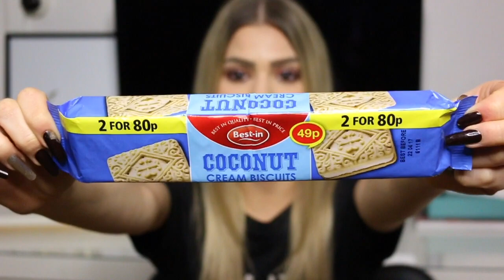DANISH GIRL TRYING BRITISH CANDY!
My first time trying out British candy & sweets = Yummy! (Y) Enjoy peeps :-*
CANDY MEGASTORE FREDERIKSBERG:
* Thanks to Frederiksberg Candy Megastore for sponsoring the British Candy shown in the video
OTHER TASTE TESTS:
WHAT I WEAR:
Top: By Malene Birger
Nails: Essie, "Wicked"
Lips: Kat Von D, Everlasting Liquid Lipstick "Outlaw"